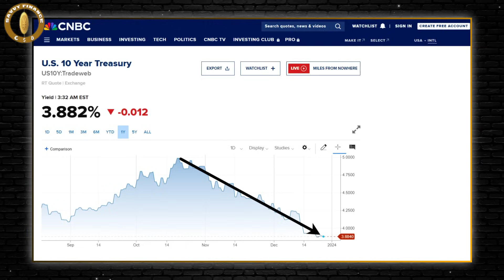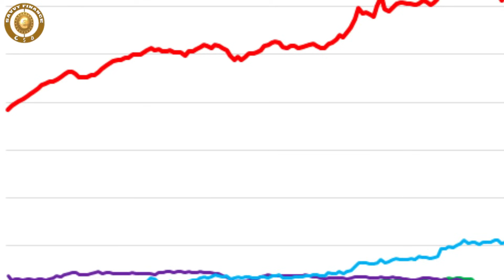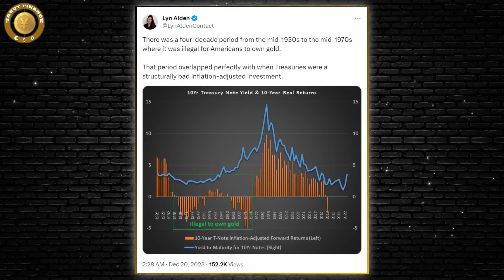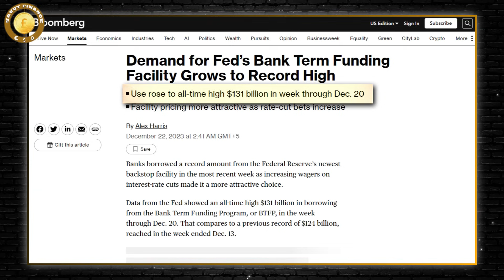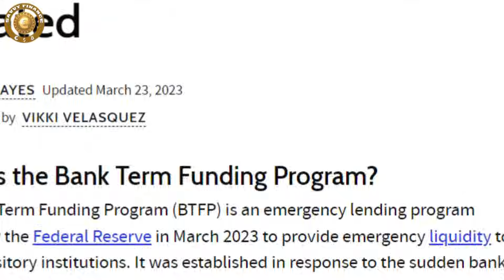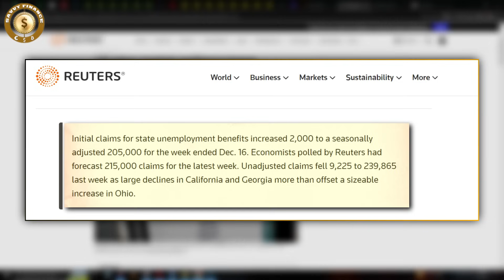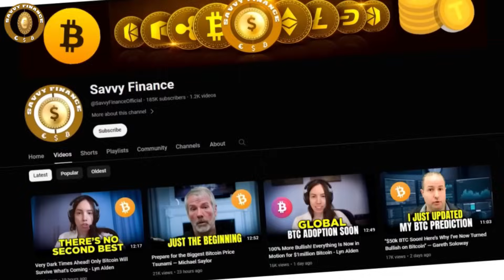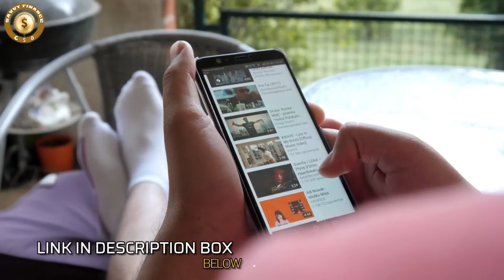The US Economy Is Headed for Very Murky Waters in 2024 — Lyn Alden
Huge Opportunity! Want to share in the future revenue of this channel?
Signup NOW as the offer ends soon!